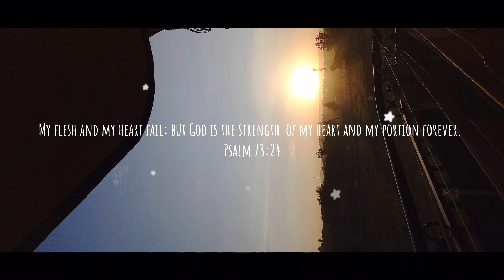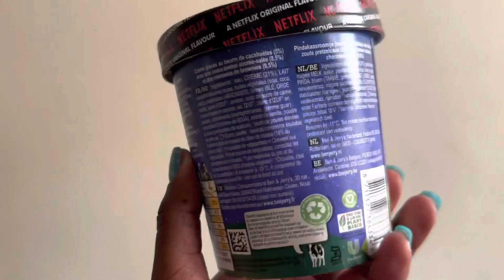VLOGMAS DAY 6 | BANANA CAKE | EASY RECIPE | BAKE WITH ME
Welcome to Liz the Wanderer! I'm so excited to have you here. Join me as I explore the world, one adventure at a time. My channel is all about growth, self-discovery, and positivity, and I'm thrilled to have you along for the ride. Here's to a world of endless possibilities and endless wanderlust!